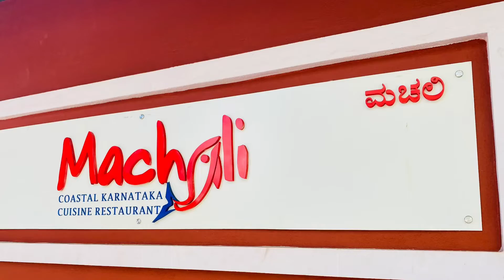Udupi travel fun and food🥘 🥰